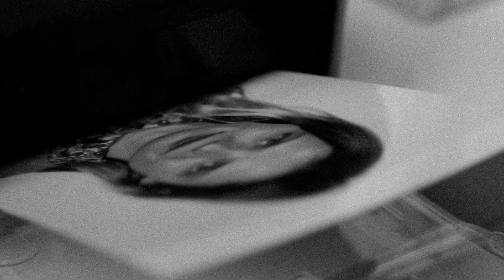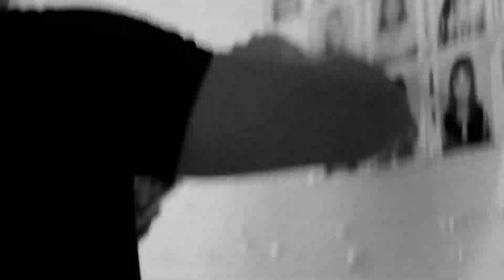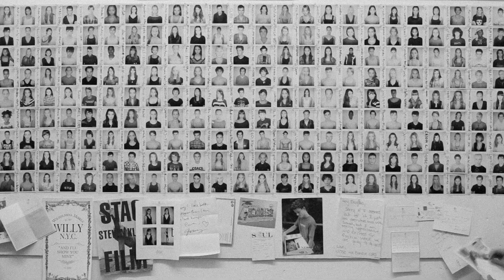Wild Things Trailer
Our client gift 2012 is a limited edition book, Wild Things: COACD Go Sees 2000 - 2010, with concept and photos by Douglas Perrett, edited by Kathy Lo, designed by Fairchild Fries. Take a look at the movie trailer,  starring Camilla Deterre, filmed by Red Bucket Films. Only 250 copies produced.